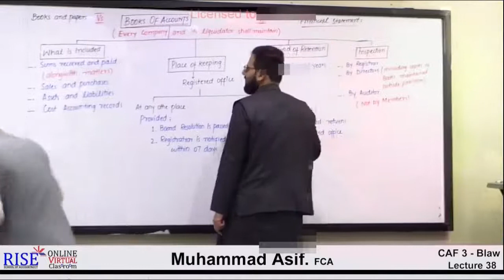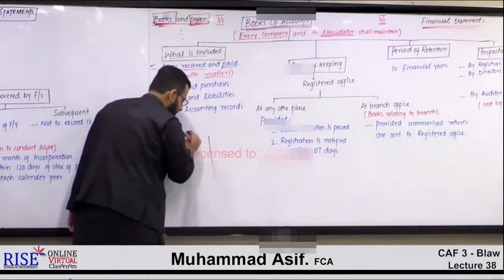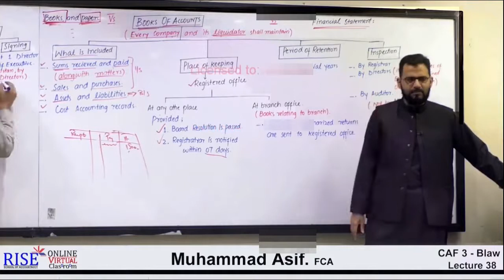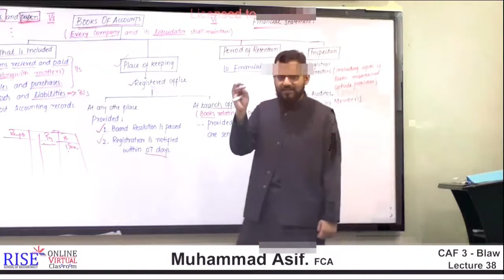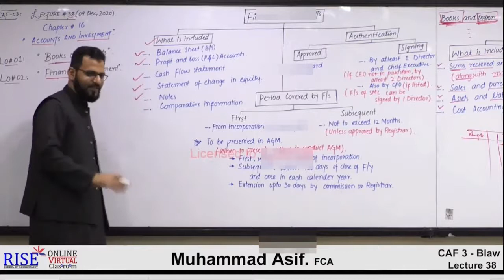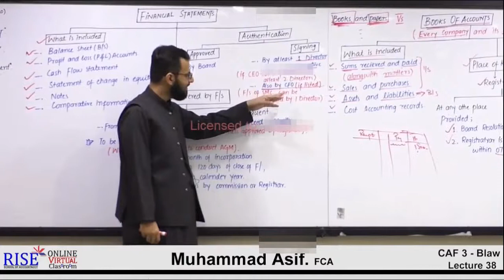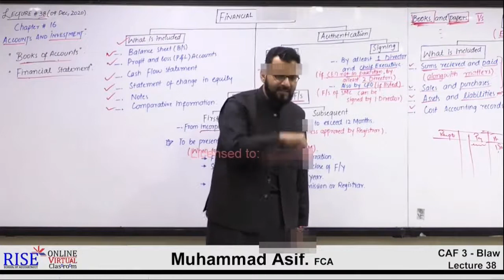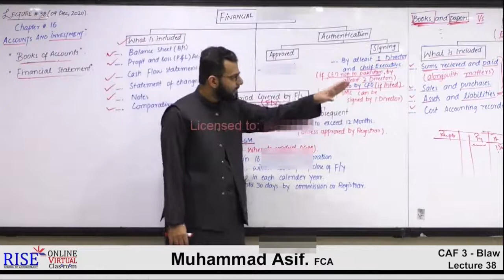CAF 03 SIR ASIF FROM RISE | LECTURE # 38 ​| UPDATED LECTURES MARCH 2021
Daily 1 one lecture will be uploaded.